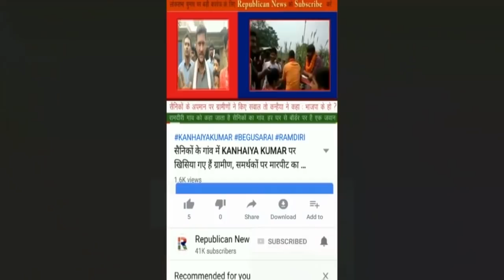Patna में पिस्टल की नोक पर Gang Rape, बनाया Video, Anant Singh के हैं करीबी? पीड़िता को सुनिए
पटना में युवती को पिस्टल की नोक पर अगवा कर गैंगरेप। बना लिया वीडियो। विधायक अनंत सिंह के करीबी हैं आरोपी?